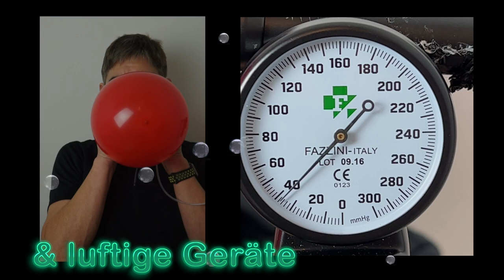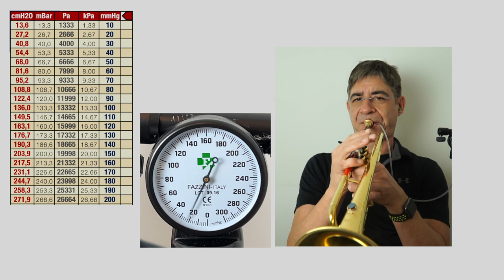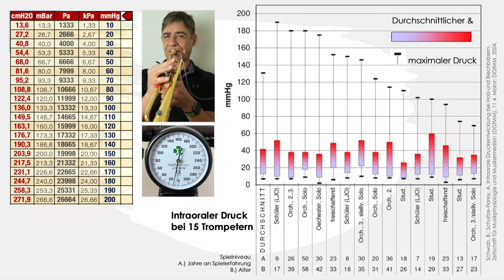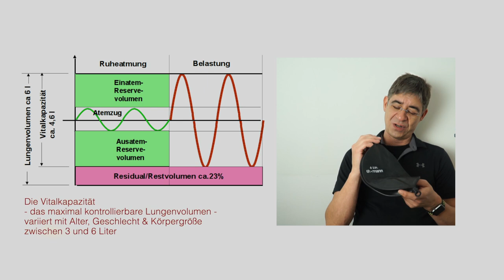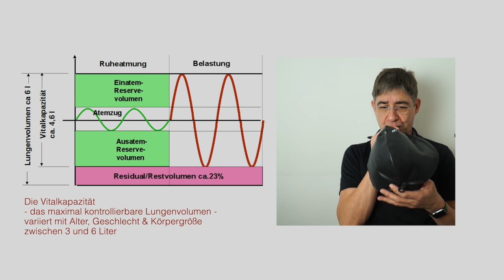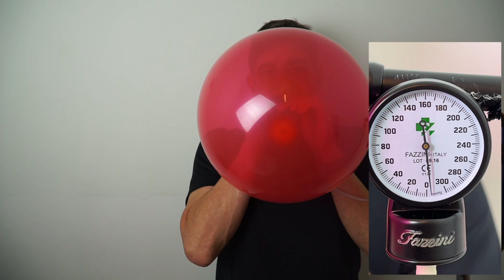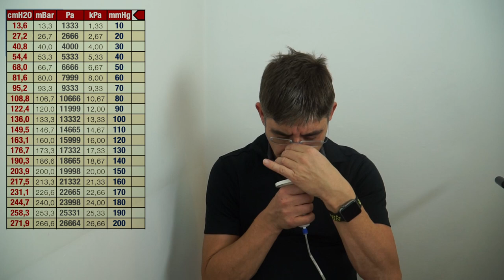Welche Atemtrainer gibt es für Bläser:Innen ? Wie misst man den Luftdruck beim Spielen ?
Demonstrationen von Atemtrainern und Know-How über Luftdruck Messgeräte und der notwendigen Power zum Spielen Trompete. Zudem etwas Spaß Luftballons und spielerischen Hilfsmitteln.

1:48 Was misst ein Manometer?
2:20 In welchen Einheiten misst man den Luftdruck?
4:05 Wieviel Druck braucht man zum Aufblasen von Luftballons?
6:06 Training von Ein-/Ausatemmuskeln mit dem Ultrabreathe
8:24 EMST 150: Trainer zur Steigerung der maximalen Ausatemskraft
10:24 Wie stark muss man in eine Blockflöte blasen?
11:30 Welche Ausatemkraft braucht man zum Trompete Spielen?
12:38 Wieviel Luftdruck braucht man durchschnittlich zum Trompeten?
13:10 Inspiron-Trainer zur Kontrolle von Ein/Ausatmungsmuskeln
16:10 Mit Inspiron und Trompetenmundstück Luftkontrolle üben
17:15 Mit dem Atembeutel das maximale Atemvolumen trainieren
18:40 Spielerische Kontrolle des Atemflusses mit dem Lungentrainer
20:45 Bei wieviel Luftdruck zerplatzt ein Luftballon?
22:22 Wie funktionieren medizinische Messungen mit dem Spirometer?
23:55 MIP/MEP Maximale Inspiration und Exspiration messen
23:55 MIP/MEP Messergebnisse von DrTrumpet
25:35 Kurzübersicht der vorgestellten Trainer